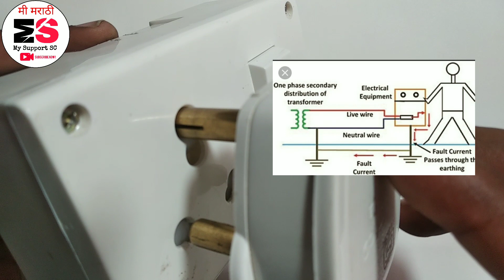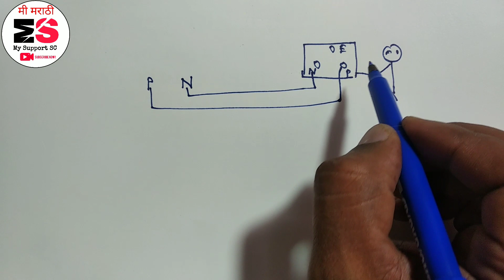3 pin top मे Earth pin बडा क्यो होता हे? || Why earthing pin is longer and thicker in 3 pin socket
Hi
I am Santosh Chavan. Well come to our youtube channel my support sc

Dosto is video main hamane apko earth pin lamba aur mota kyo hota hai iske bare main bataya hai. I hope ye video apko achha lagega.

1) why earthing pin longer and thicker in 3 pin socket
2) Earth pin kyo mota aur lamba hota hai
3) Why earth pin bigger and thicker
5) my support sc